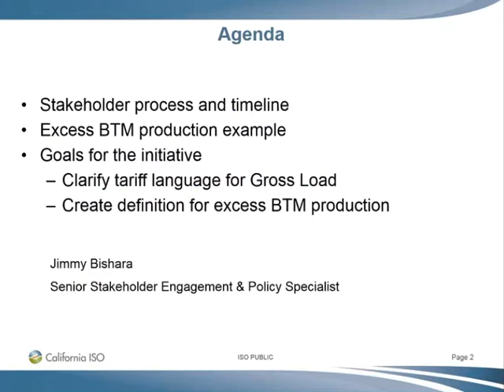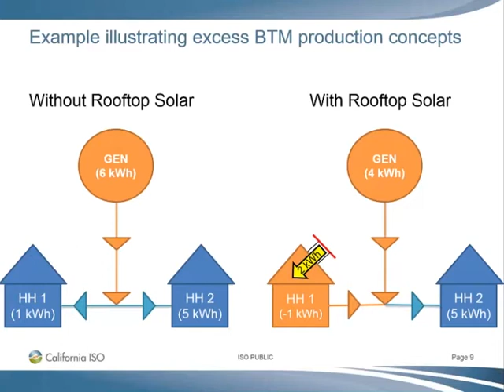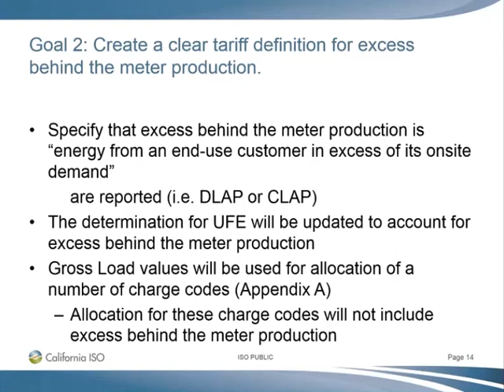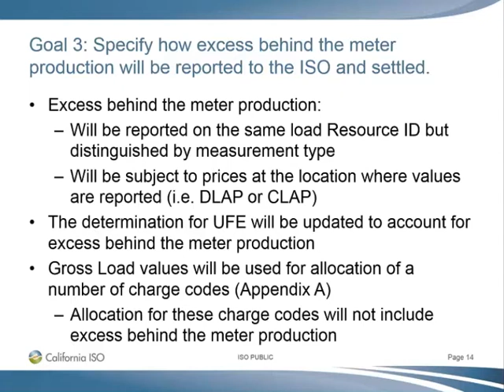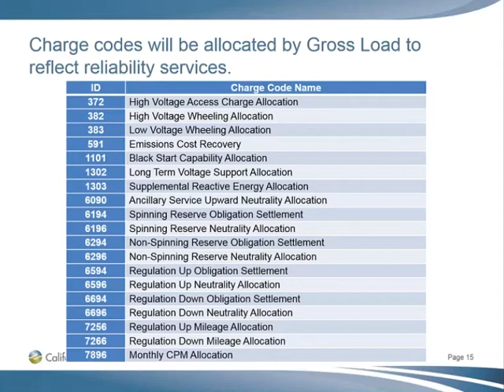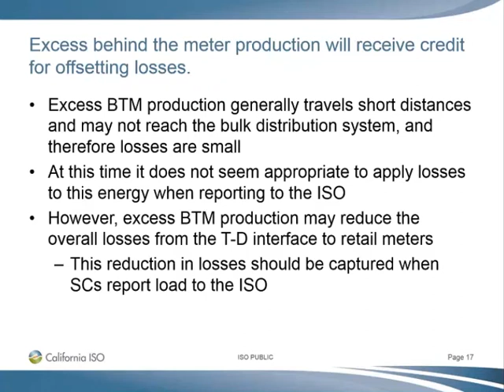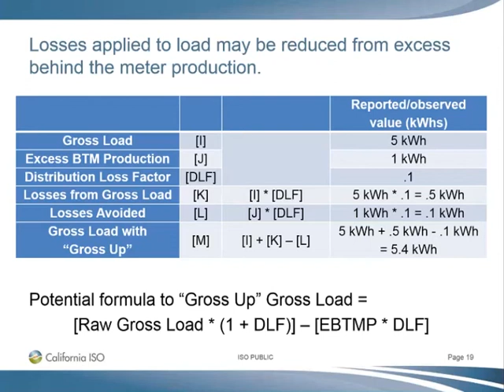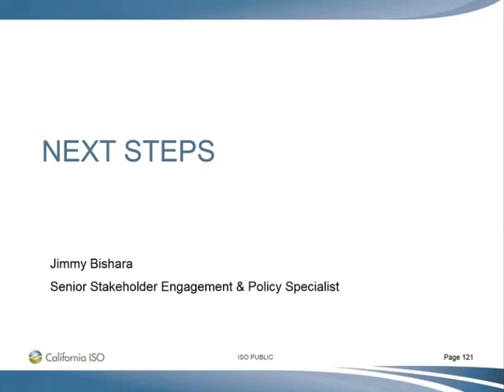Nov 13, 2018 - Excess Behind the Meter Production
Recording of the California ISO Excess Behind the Meter Production initiative meeting on Nov 13, 2018